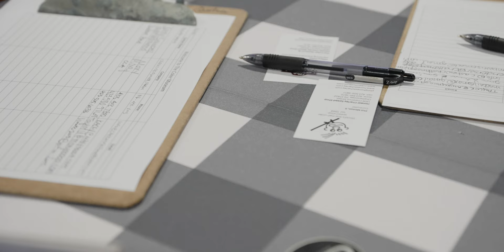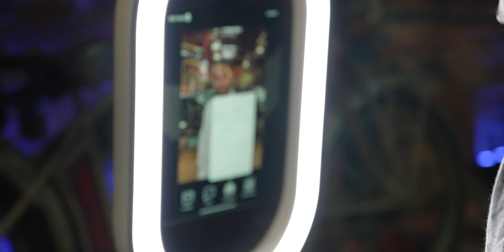An Evening at Coker Museum at Honest Charley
My big brother who's also my drone pilot has moved to Chattanooga from Nashville. One of the first things we got to do together was attend an event hosted by the Coker Museum at Honest Charley. The space is available to book for events, so we checked it out as a part of a number of creative folks in Chattanooga who were invited. My brother even got to meet Corky Coker!

I didn't plan to vlog the evening, but I had my camera so I snapped some clips and figured I'd release those clips strung together. If you find yourself in Chattanooga ever, make sure to stop by the museum - Honest Charley Speedshop is a working garage for vintage cars so if you've got a Classic, make sure to stop by and show it off!

I did another shoot for them a while back, but we're working out when to get together for the A-Roll piece, so if you're hungry for the "Cinematic" version of a video like this, make sure to subscribe so you can get notified when that one drops